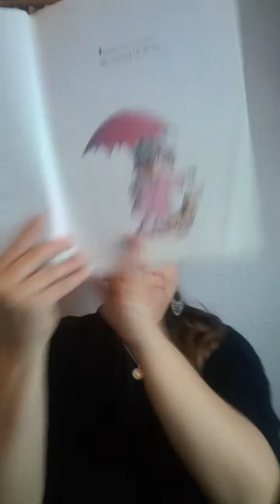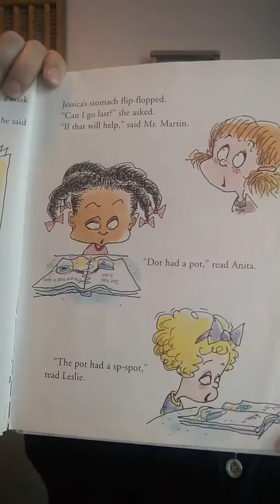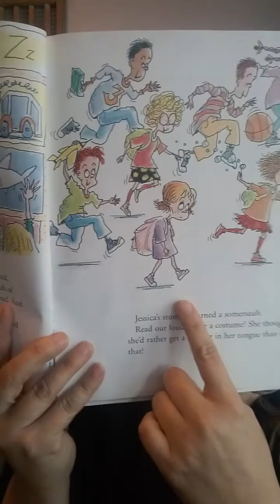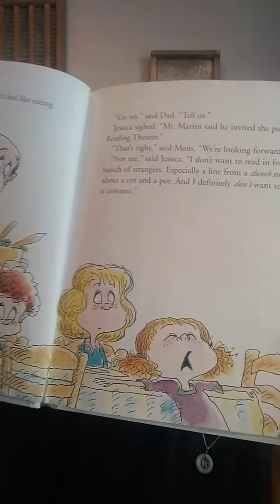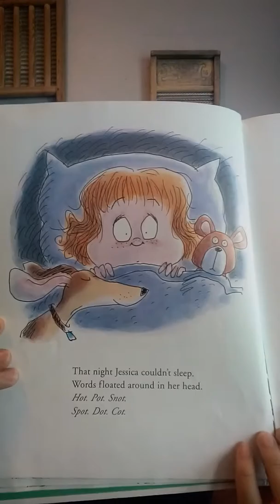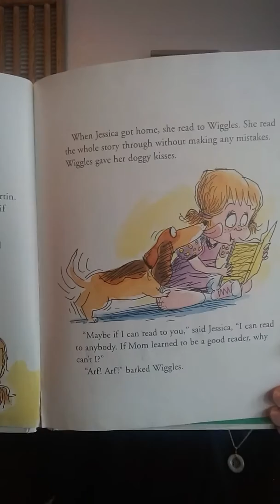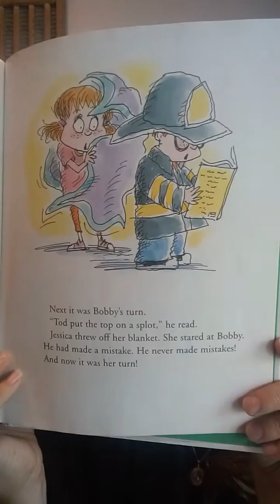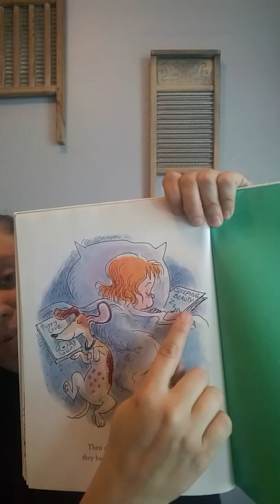Hooray for Reading Day!